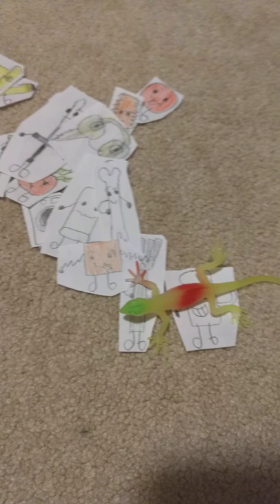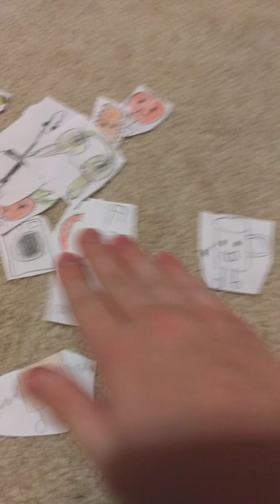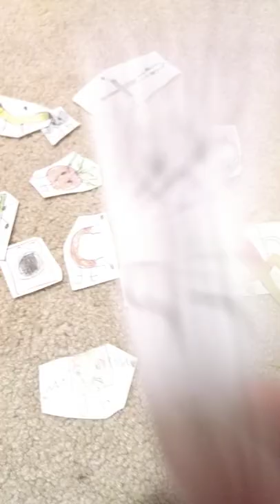Object coral reef trailer!